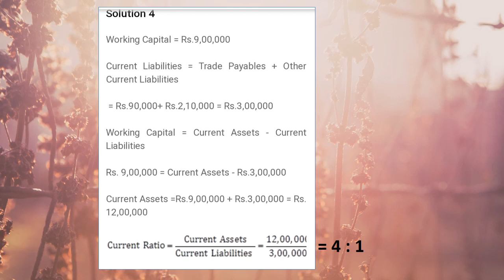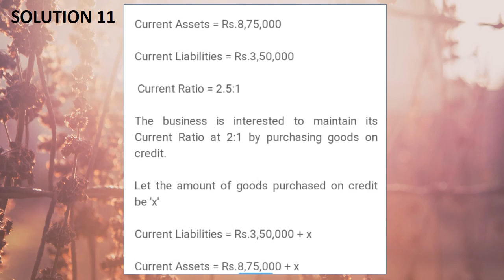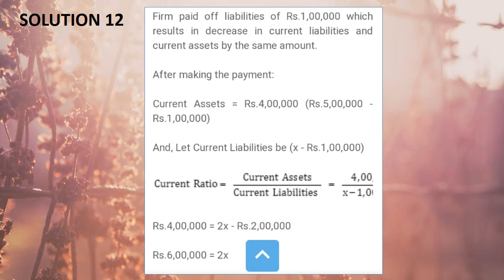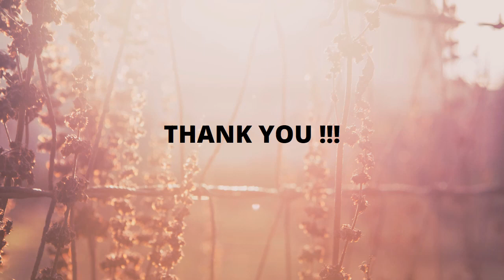CLASS -12, DAY- 72, ACCOUNTANCY CH- 5 ACCOUNTING RATIOS, SOLUTIONS OF THE ASSIGNMENT 1